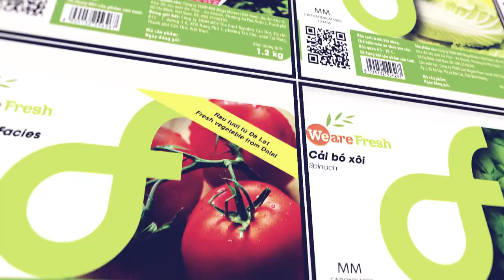MM Mega Market - We are Fresh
HOT HOT!!!🎉🎉🎉 Những lăn tăn ngại ngần về các loại thực phẩm bẩn sẽ không còn nữa vì đã có thương hiệu WE ARE FRESH của MM Mega Market đây rồi!

Với những sản phẩm xanh, sạch, an toàn từ những nông trại tươi xanh nhất của MM Mega Market, WE ARE FRESH đảm bảo cam kết 3 tiêu chí:
❤️ Truy xuất nguồn gốc
❤️ Quy trình vận chuyển và bảo quản nghiêm ngặt

Từ giờ các chị em nội trợ sẽ không còn phải lo lắng về việc mua thực phẩm sạch ở đâu. Bấm ngay vào clip để cùng tham quan nông trại của WE ARE FRESH bạn nhé! 😃😃😃